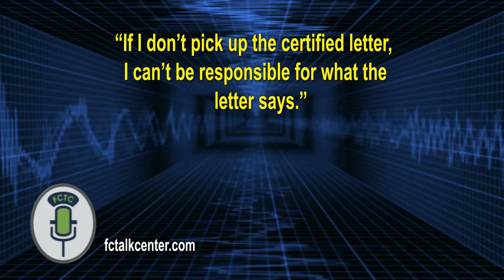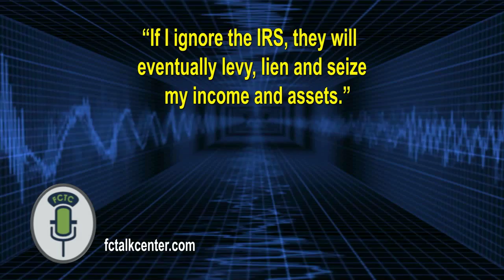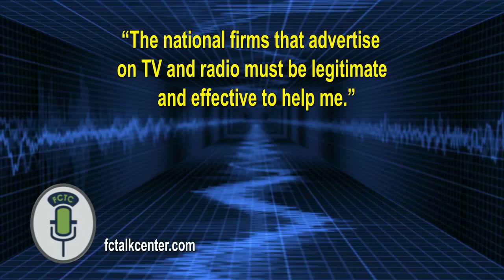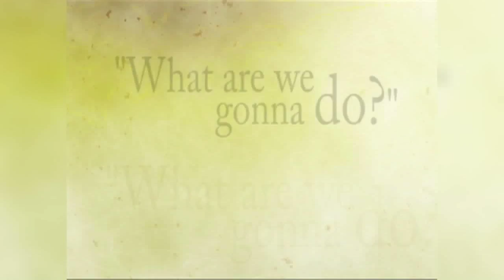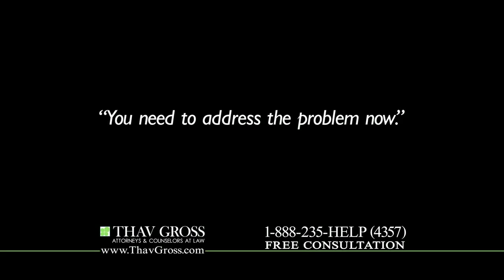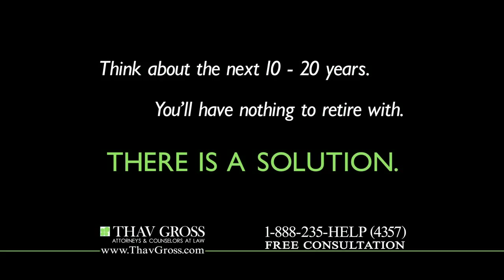Tax Problems - The Truth About Resolving Them - FCTC August 18, 2013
First of two segments identifying the correct path to resolving tax issues - and the important fictions to avoid.

The Financial Crisis Talk Center (www,fctalkcenter.com) is a Radio and TV Show that began in 2008, at the beginning of the Financial Crisis. The radio show airs on Saturday mornings, 8:30 to 10 AM, on WDFN 1130 AM Radio (On iheart and the TV show is on Sunday's at 1:00 PM on WMYD, MyTV20 in Metro Detroit. Attorney, Leader in the Law and Author Ken Gross is the host, along with David Einstandig, Co-host, Brian Small and Jenny Lingl from the law firm, THAV GROSS (www,thavgross.com). The show covers the latest up to date political and financial news events effecting individuals and small business - and boasts a unique, creative and often fun approach to addressing critically important issues.